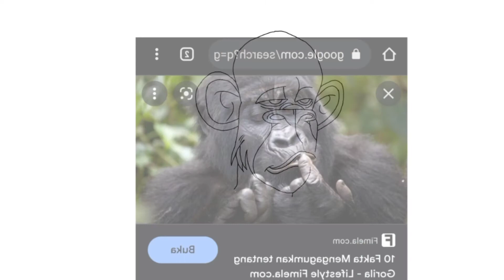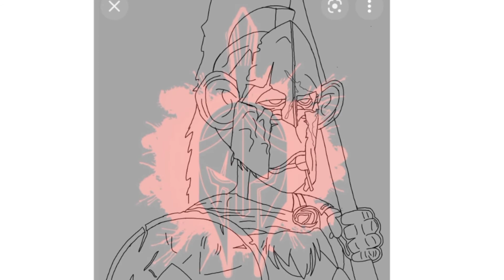Cara mudah membuat NFT Karakter SPARTAN 300 | nft ibispaintx ape spartan #300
Hai Guys ..

1. Mintable

2. Open Sea

3. Rarible

MedSos
1. Twitter

2. Instagram

3. Facebook
@Ape Nft

4. TikTok